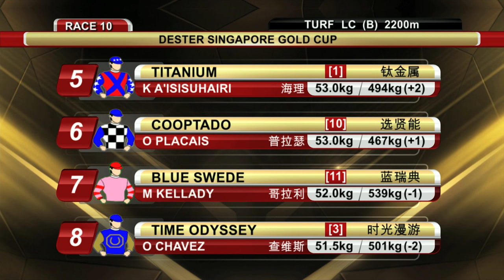Dester Singapore Gold Cup 2016 Review (1)